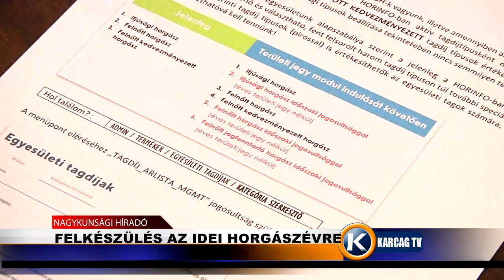Felkészülés az idei horgászévre karcagtv